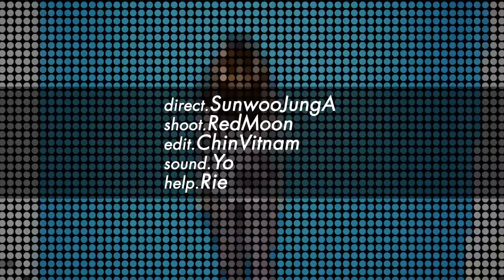Sun Woo Jung Ah (선우정아) - 주인공의 노래 (The Song Of Hero)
"The Song of Hero" from Sun Woo Jung Ah's the second regular album [It's Okay, Dear]. She is famous as a producer of 2NE1, GD&TOP and Lee Hi but she has been originally a singer- song writer and a jazz vocalist since her teen years.

Artist: Sun Woo Jung Ah (선우정아)
Album Title: It's Okay, Dear
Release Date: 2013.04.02